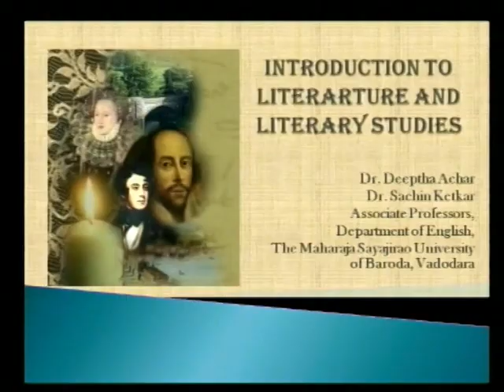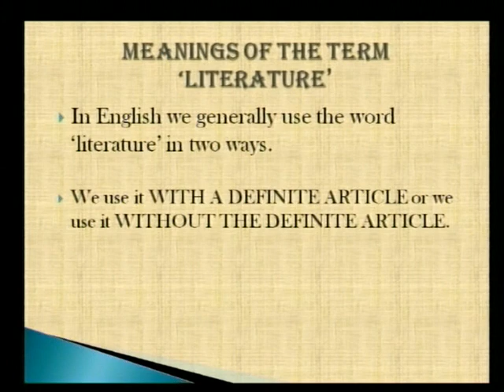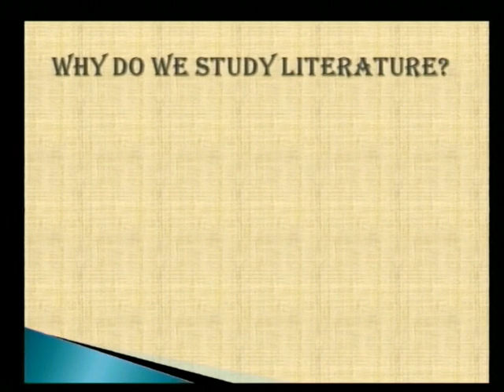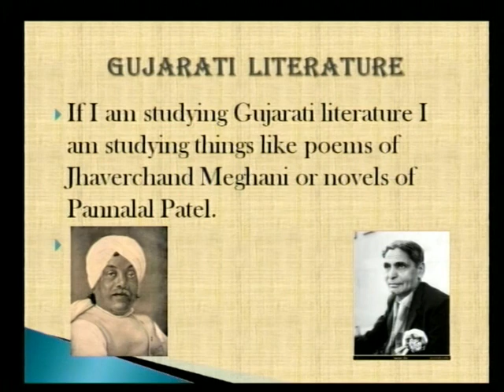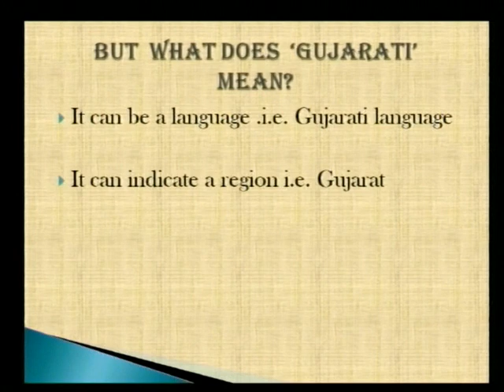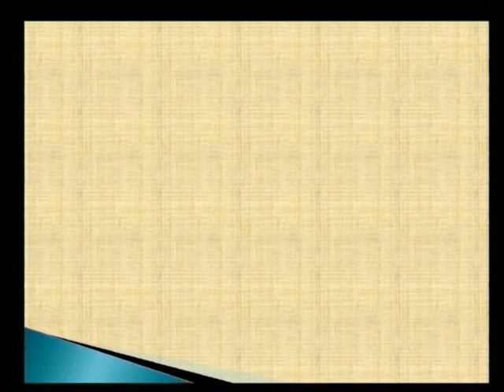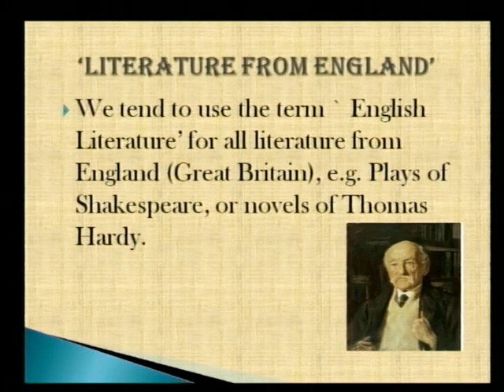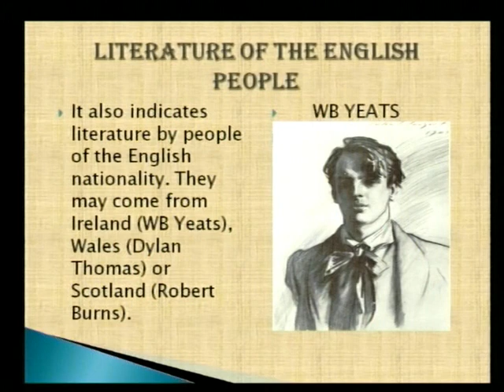INTRODUCTION TO LIT. 1